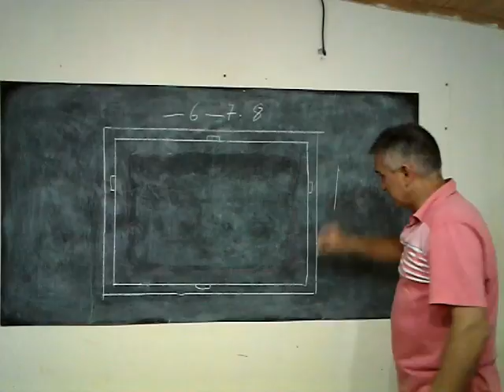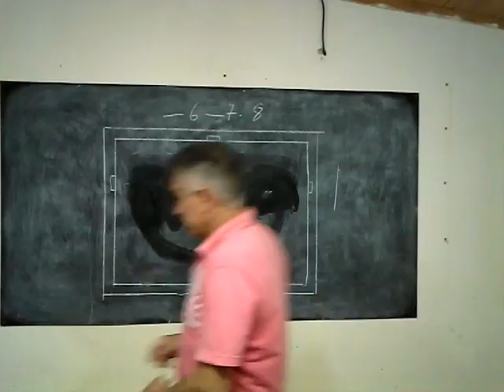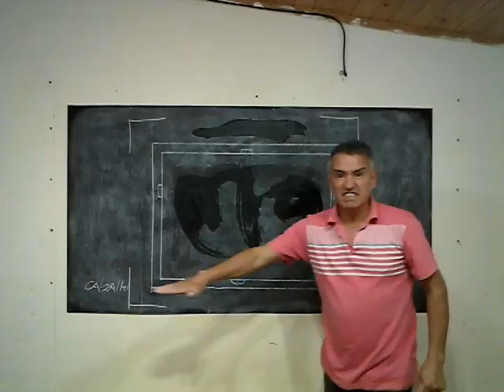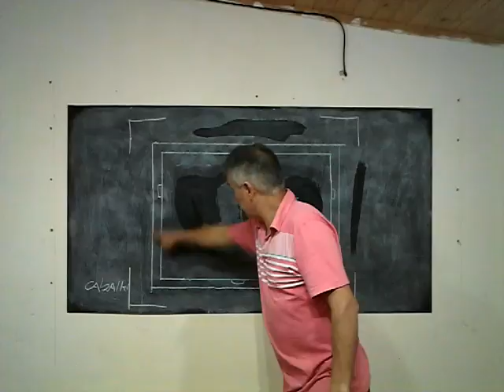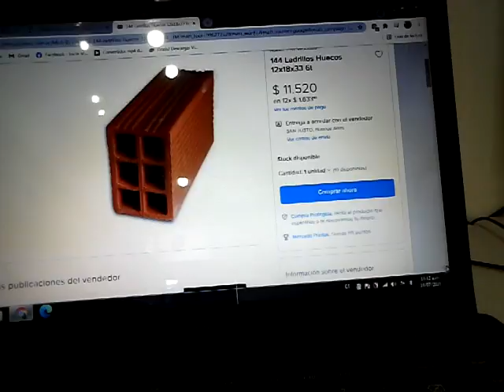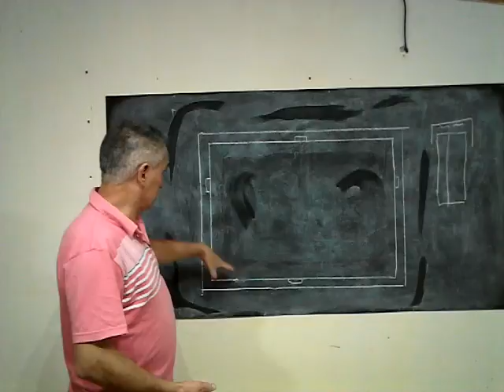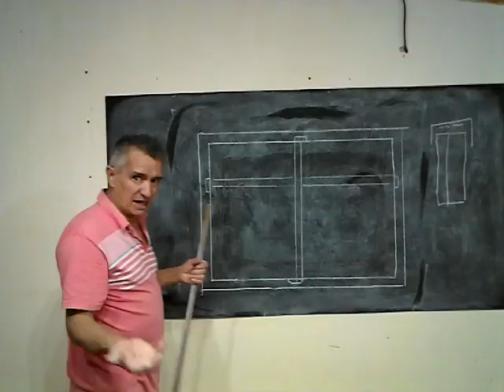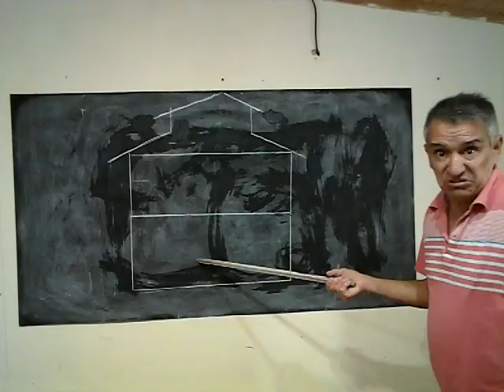CONSTRUYA PAREDES SIN COLUMNAS